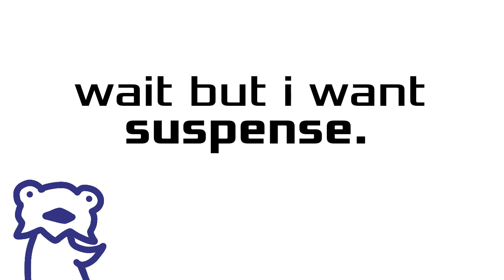the big reveal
Animania!
btw, the oc used in the video will not be included in Animania!, srry
hes just a little mascot for the channel ig

when Animania! releases,
ALL THE CHARACTERS ARE MINE, DO NOT COPY OR STEAL ANYTHING FROM THEIR DESIGNS.

-INFO-
Stuff used:
Flipaclip

Time taken:
2 days